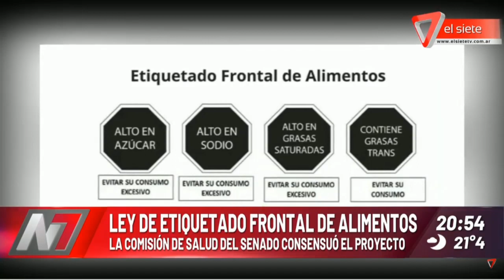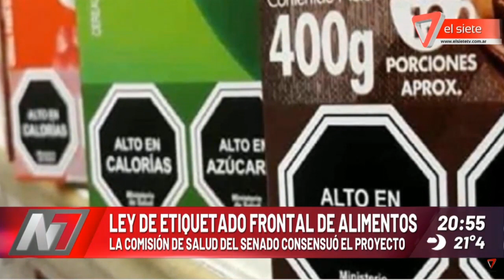LEY DE ETIQUETADO FRONTAL DE ALIMENTOS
LA COMISIÓN DE SALUD DEL SENADO CONSENSUÓ EL PROYECTO